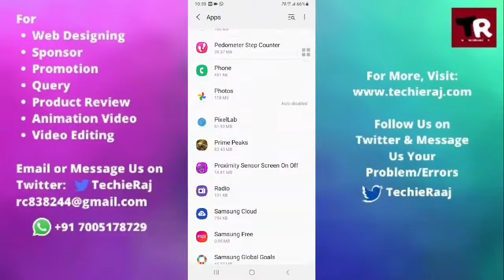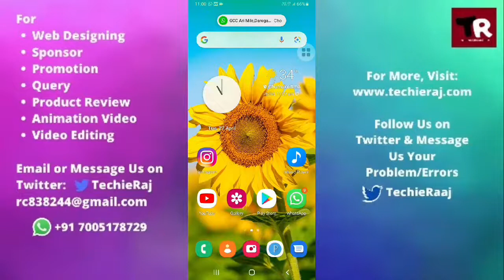Fix Call Waiting Option Not Showing Problem in Samsung M12, M31, M21, M11, M02, M51, M01, M30, M30s